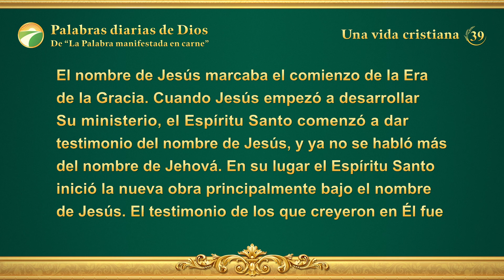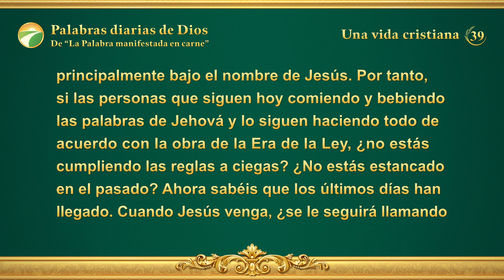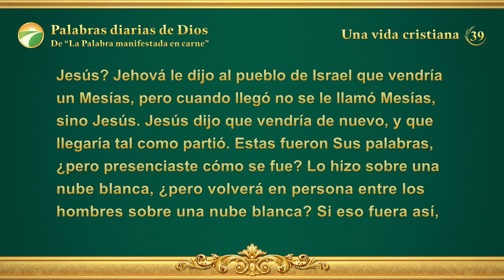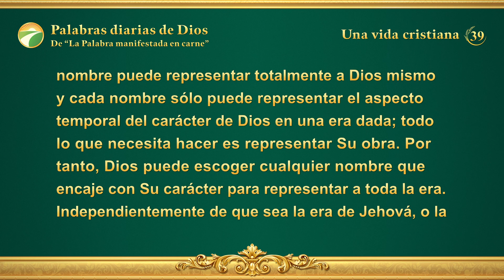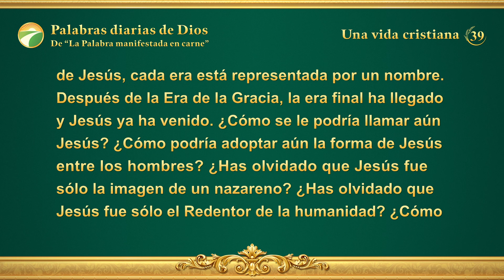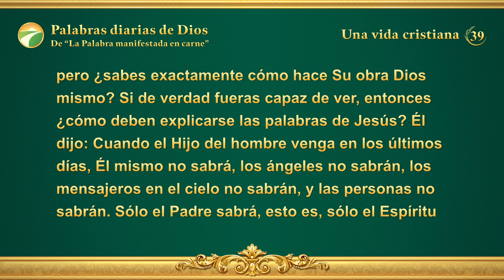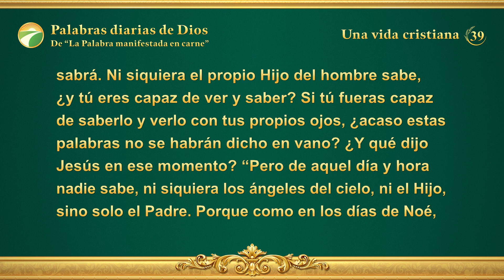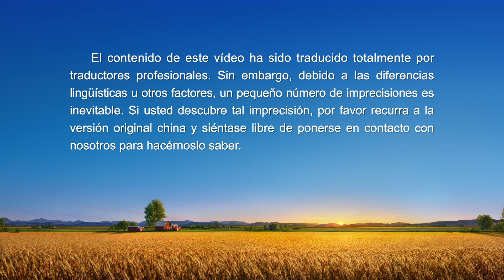Palabras diarias de Dios: Las tres etapas de la obra | Fragmento 39